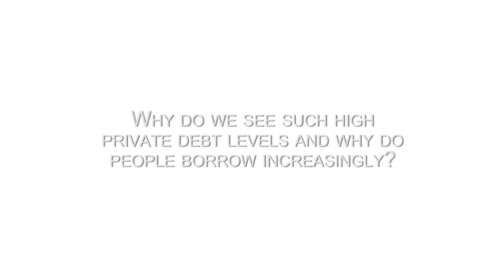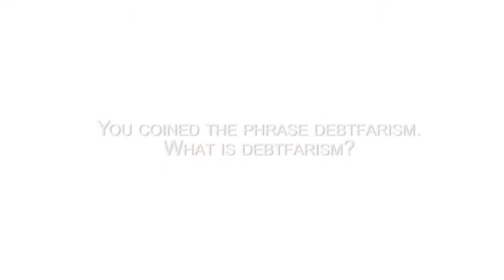Susanne Soederberg - Alternative Solutions to the Debt Crisis, 6-8 March 2014, Brussels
Susanne Soederberg is the author of "Debtfare States and the Poverty Industry: Money, Discipline and the Surplus Population". Her contribution at the conference focused on student debt which exceeds the total amount of all other forms of unsecured consumer debt in the USA today.